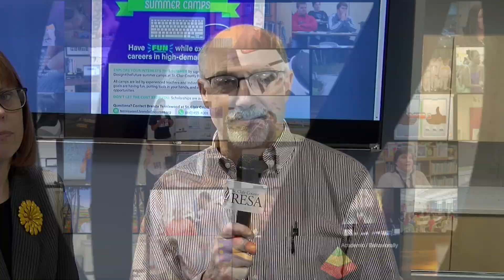Dateline Schools Summer Camp Wednesday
This week on Dateline Schools we talk to Brenda Tenniswood about the TEC and Pine River Nature Center Camps happening this summer.